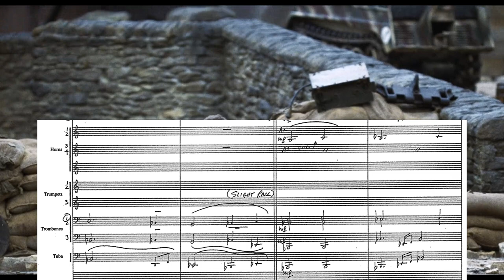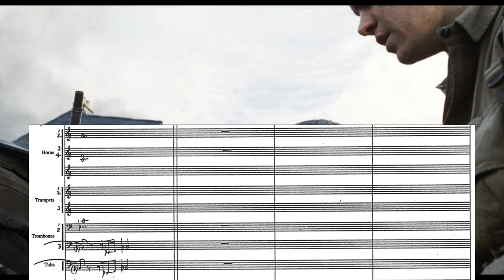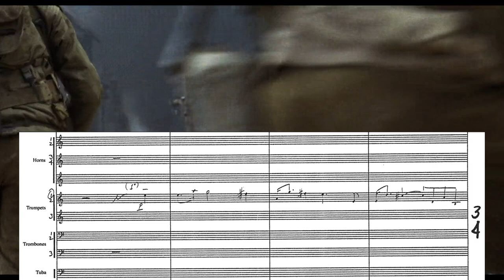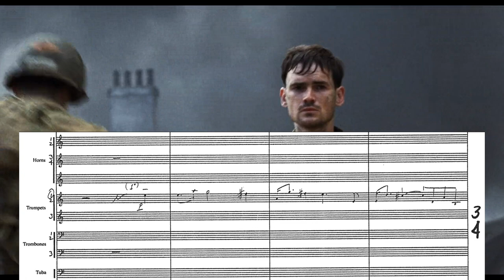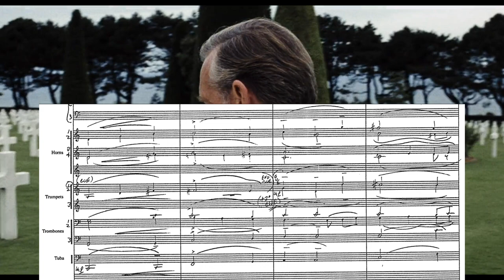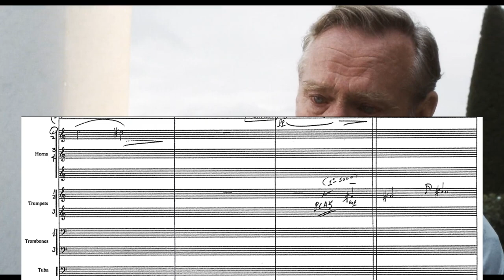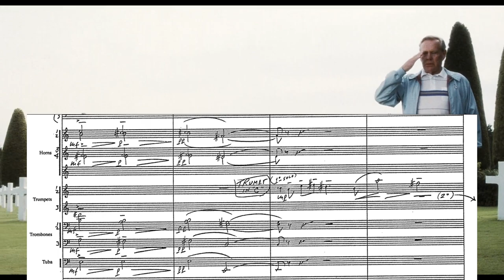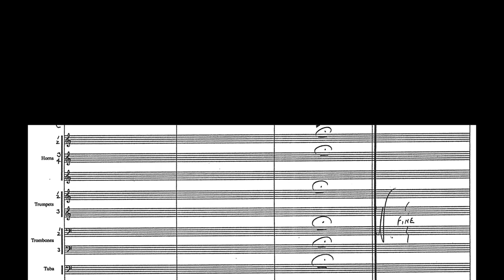Saving Private Ryan: "The Last Battle" with brass sheet music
Saving Private Ryan: "The Last Battle"
Composer: John Williams
Orchestrator: John Neufeld